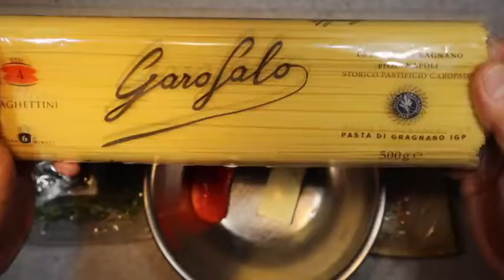こんなに簡単でいいの？ たらこバタースパゲッティーニ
調理時間はパスタを茹でる時間だけ。
お湯を沸かしている間に下ごしらえは終わっちゃいます。

【材料】
スパゲッティーニ　　　１００g
たらこ　　　４０g
バター(有塩）　　　２０g
茹で湯　　　１２００cc
粗塩　　　１２g